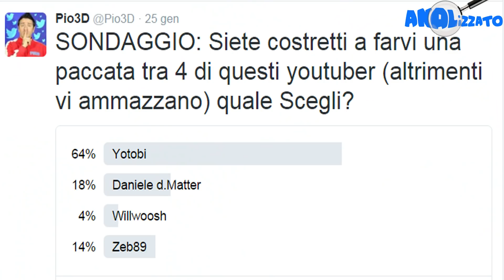Analizziamo I POKEMON - ANALizzato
oggi parliamo dei "pokemon" Video girato nel 2015

▬▬▬▬▬ LINK SOCIAL ▬▬▬▬▬

▬▬▬▬▬ PER SUPPORTARMI ▬▬▬▬▬

◽ Lista Desideri Amazon
◽ Lista Della Spesa

▬▬▬▬▬ ATTREZZATURA VIDEO ▬▬▬▬▬

◽ La Mia Videocamera
◽ Seconda Videocamera
◽ Microfono Per Videocamera
◽ Memory Card
◽ Custodia per schede di memoria
◽ Kit Luci & Green Screen
◽ Kit Box Foto
◽ Kit Pulizia Fotocamera
◽ Il Mio Drone
◽ Borsa per Drone
◽ Borsa Per Attrezzatura Video
◽ Zaino Per Attrezzatura Video

▬▬▬▬▬ COMPONENTI PC ▬▬▬▬▬

◽ Scheda Madre
◽ Ssd 2
◽ Ssd Esterno
◽ Luci Per Live
◽ Pad Pc
◽ Acquisitore Video
◽ KeyBoard Controller
◽ Oculus Rift 2
◽ Tavoletta Grafica